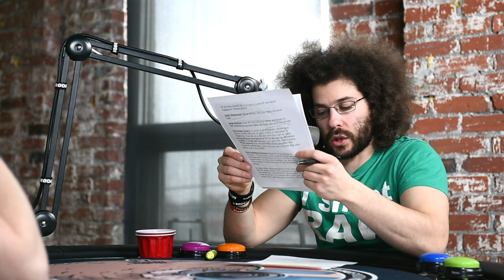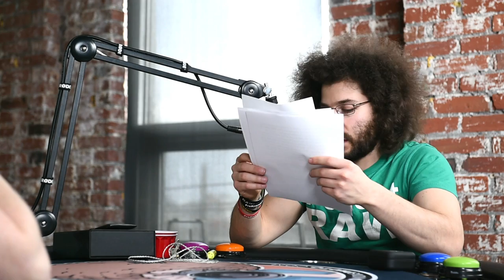The Wheel of FRO Stopped on WHAT???: RAWtalk Photography Episode #077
We have been spinning the Wheel of FRO for a few months now and we have yet to see this happen. You are going to have to see and hear our reaction when you see the outcome of this weeks SPIN.

As always we set out to keep the RAWtalk to a manageable length and than I somehow end up going off on a tangent before we even get the show rolling. This week was no different, I riffed on the new D4s, I yelled and sang and I interrupted the Stephens

But what I can tell you is this was one of the most fun RAWtalk's we have done.